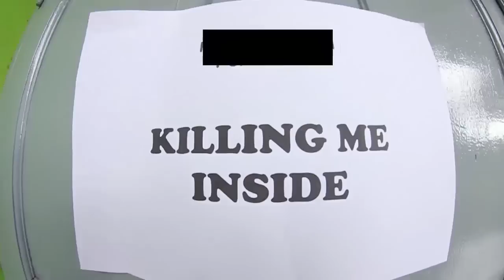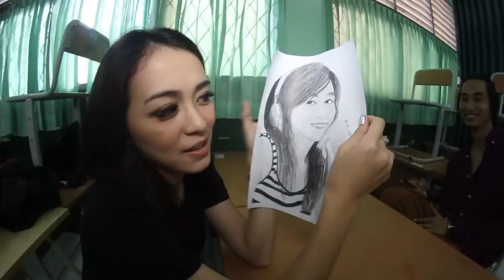Killing Me Inside TV: The End of 2013 (Episode 10)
Killing Me Inside presents series - a peek inside the lives of KILLMS.

Video by : Jaka S Pradipta / @jakawdfl

The new single 'Young Blood' available now.

RBT 'Young Blood' also available.
Purchase on:
Telkomsel: KILLMS3 sms to 1212
Indosat: KILLMS3 sms to 808